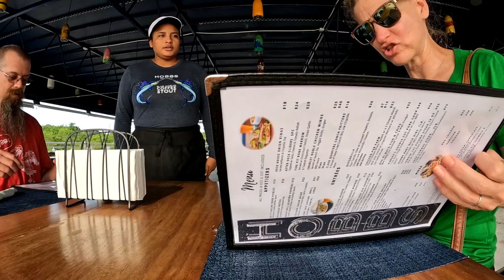Placencia Belize Day Trip - Inky's - Toucan Jacks - Brew Barge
This video is about Placencia Belize Day Trip - Inky's